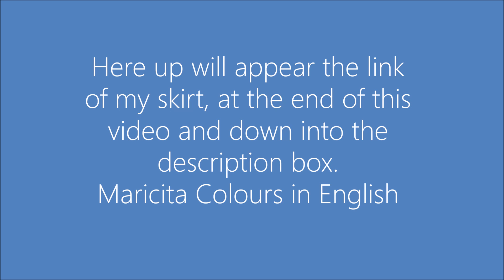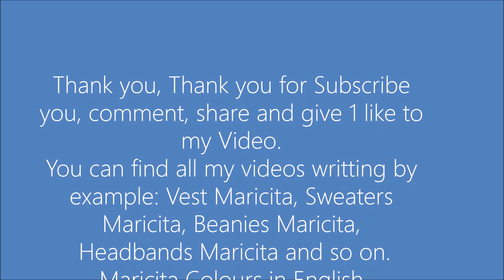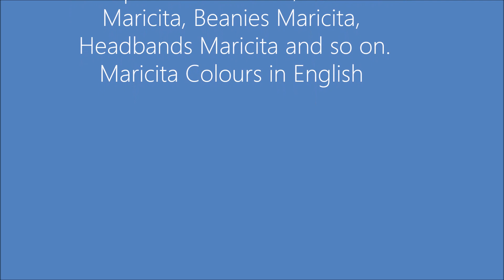Crocheted Skirt Trifina by Maricita "Pattern to Remember" by Maricita Colours in English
Crocheted Skirt Trifina by Maricita "A Pattern to remember"